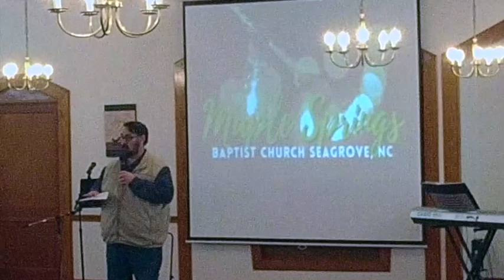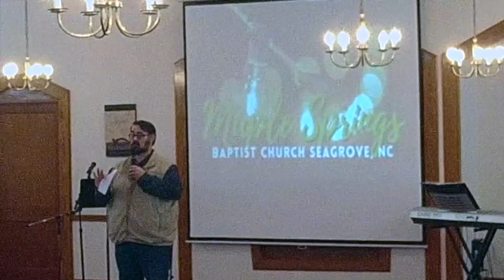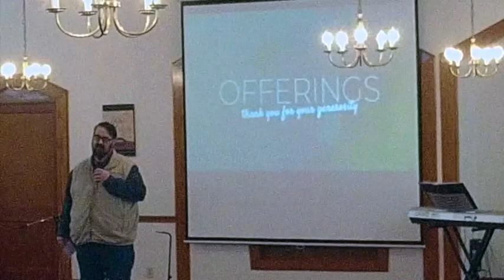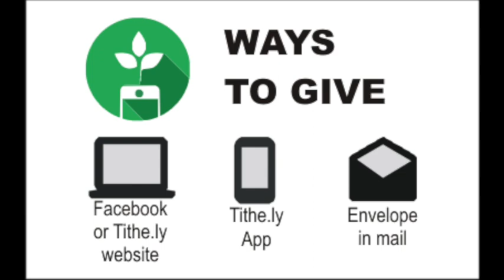Sunday Service 2.19.2023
We invite you to worship with us and hear week 3 of our sermon series on marriage, "The Vow." Week 3: The Vow of Partnership.